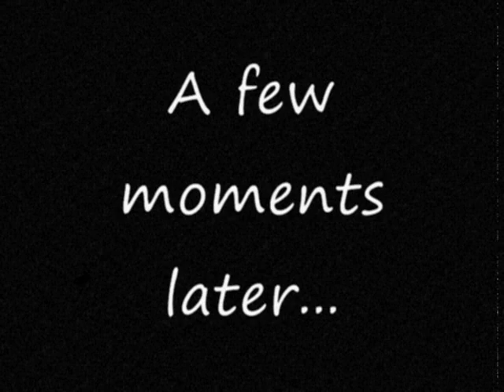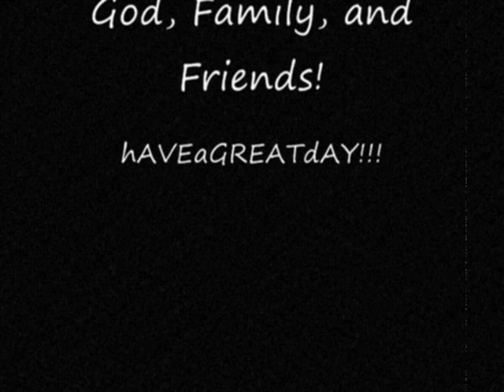Re: S.O.S. #120; I WANT TO MARRY MY WASHER?!?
This is my response to MARRY ME ROBERT?!? (S.O.S. #120)
A French man falls in love with a washer machine.